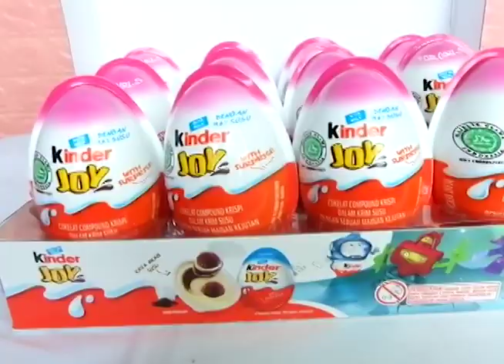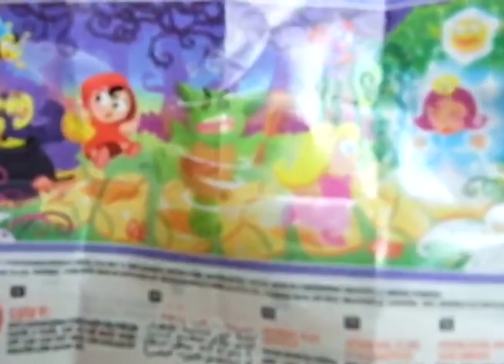KINDER JOY SURPRISE EGGS.. TEMUKAN KEJUTAN DIDALAMNYA